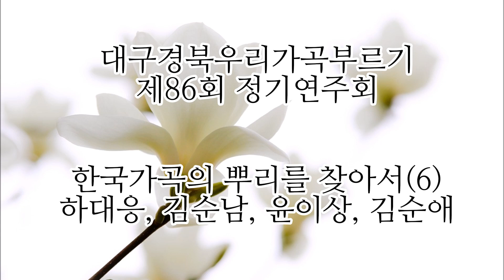제86회 대구경북우리가곡부르기 정기연주회(한국가곡의 뿌리를 찾아서(6)-하대응,김순남,윤이상,김순애) 안내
제86회 대구경북우리가곡부르기 정기연주회(한국가곡의 뿌리를 찾아서(6)-하대응,김순남,윤이상,김순애)
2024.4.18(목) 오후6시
대구음악창작소 창공홀
피아니스트 : 배근형, 김유리
촬영 : 김정태, 백승호

1.인사말 및 내빈 소개                                    이상민 회장
2.시낭송     고풍의상(조지훈시)           시낭송가 김태경
3.함께 부르기  못잊어(김소월시 하대응곡)노태철 관장
4.회원연주
1)산(김소월시 하대응곡)                           바리톤 정진효
2)향수(황순원시 하대응곡)                   소프라노 김인주
3)못잊어(김소월시 하대응곡)                       테너 곽동진
4)나그네(박목월시 하대응곡)                       테너 강인수
5)산유화(김소월시 김순남곡)               소프라노 김성림
6)진달래꽃(김소월시 김순남곡)           소프라노 박현민
7)자장가(김순남 시곡)                       소프라노 윤안젤라
5.초청성악가                                                    테너 김명규
1)나그네(박목월시 윤이상곡)
2)진달래꽃(김소월시 김순남곡)

                                     Intermission

6.회원연주
1)진달래(피천득시 김순애곡)                    꿈나무 최주은
2)달무리지면(피천득시 김순애곡)            꿈나무 송시연
3)사월의 노래(박목월시 김순애곡)           바리톤 예종해
4)그대 있음에(김남조시 김순애곡)       소프라노 조경순
5)그네(김상옥시 윤이상곡)                    소프라노 이애리
6)달무리(박목월시 윤이상곡)                    바리톤 이상민
7)고풍의상(조지훈시 윤이상곡)            소프라노 임민회
8)편지(김상옥시 윤이상곡)                    소프라노 양정숙
9.함께 부르기 사월의 노래(박목월시 김순애곡)연주자 합창